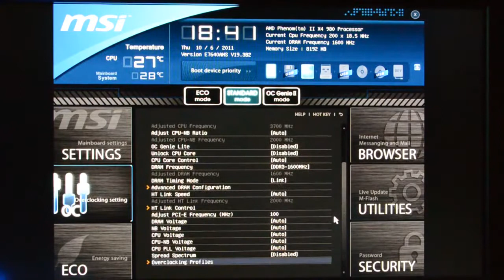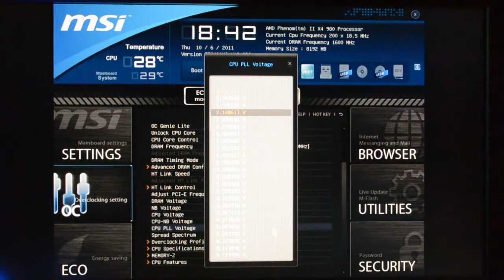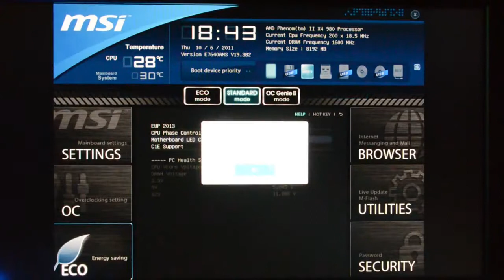Motherboard MSI 990FXA GD65 BIOS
Mother MSI 990FXA-GD65 Socket AM3+

CPU (Soporte máximo) Phenom II
CPU AM3 Sí
FSB / Bus Hyper Transport hasta 5200MT/s
Chipset AMD® 990FX+SB950
Memoria DDR3 DDR3 800/1066/1333/1600/1866*/2133*(OC)
Canal de Memoria Dual
Ranuras DIMM 4
Memoria Máxima (GB) 32
PCI-Ex16 2
PCI-E Gen Gen2 (1x16, 1x8)
PCI-Ex1 4
PCI 1
SATAIII 6
RAID 0/1/5/10
LAN 10/100/1000*1
TPM 1
Puertos USB 3.0 (Traseros) 2
Puertos USB 2.0 (Traseros) 8
Puertos de Audio (Traseros) 6+Coaxial SPDIF/Optical SPDIF
Formato ATX
CrossFire Sí